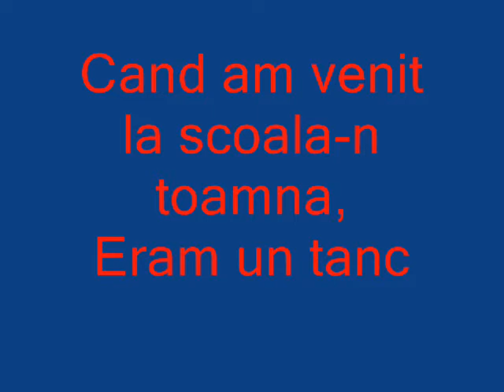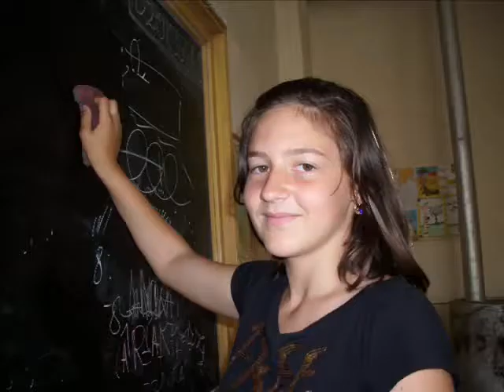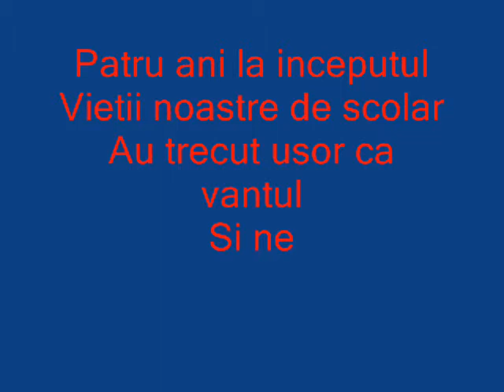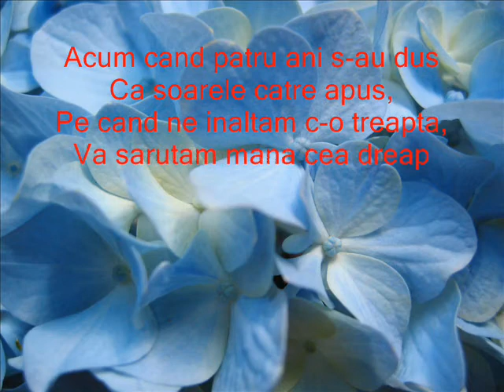promotia 2007 2011